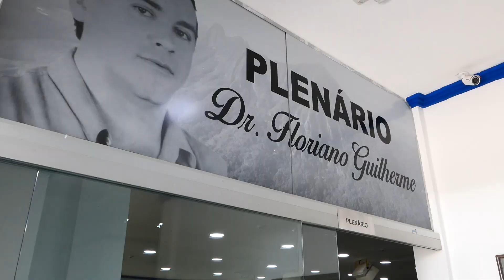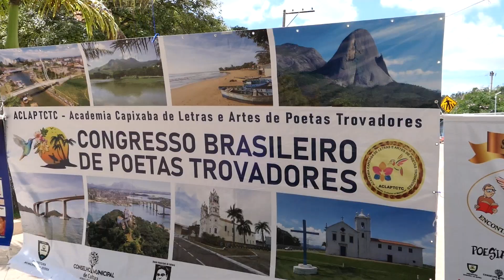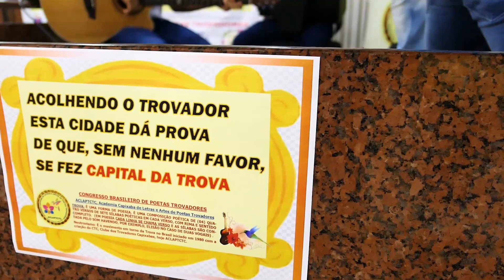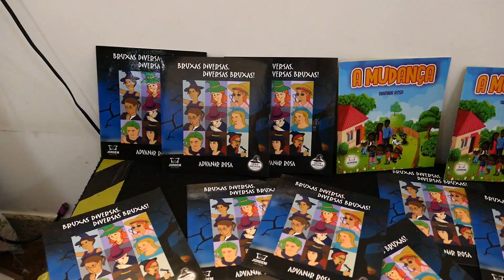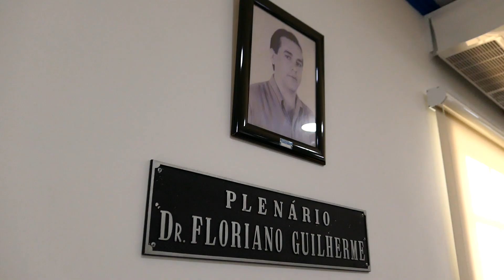Filmagem de evento em Santa Maria Congresso de trovadores Vitoria ES Imagens aéreas drone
Produtora de Vídeo:
MISTER FILMES cine vídeo produções.